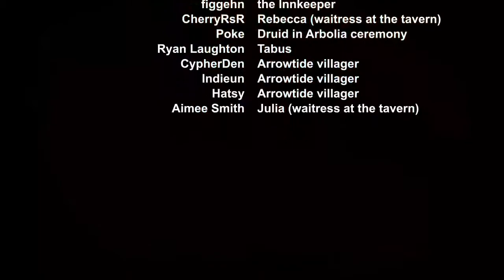Vinewing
Unravel the dark forces that threaten the people of Arrowtide. Hunt monsters and huge bosses, acquire new items, weapons and allies. Embark upon an adventure where little heroes can achieve big things!